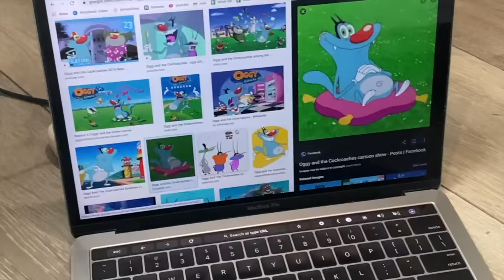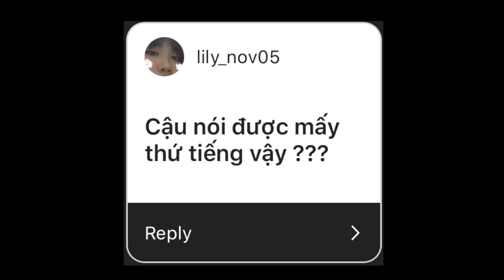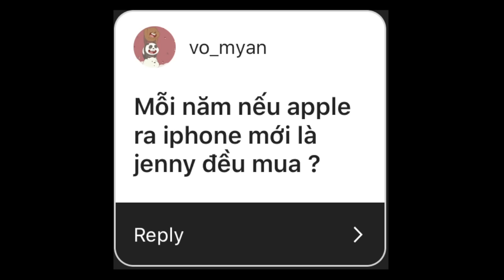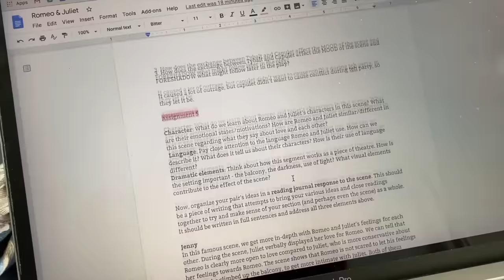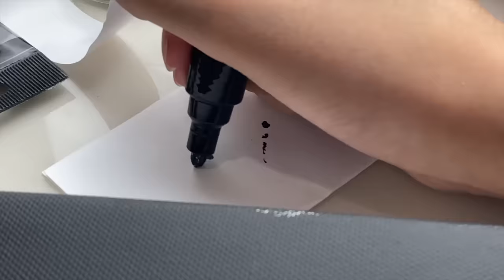THỬ THÁCH 24H VẼ VỚI MÌNH!!